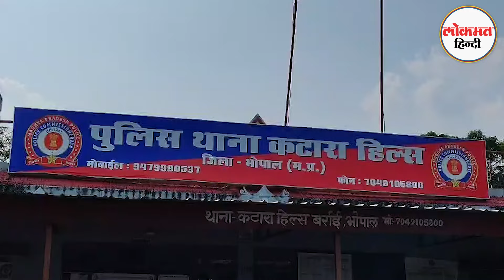Bhopal में 1814 करोड़ की MD Drugs बनाने से पकड़ाने की पूरी कहानी |AK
There was a drugs factory in Bhopal and MP Police was not aware of it? Gujarat ATS has made a big disclosure? Anti Terror Squad and Narcotics Control Bureau have conducted a big raid in Bhopal. Drugs worth about Rs 1814 crore have been recovered in the raid. These drugs have been recovered from a factory in Katara Hills police station area. Two people have also been arrested with drugs.